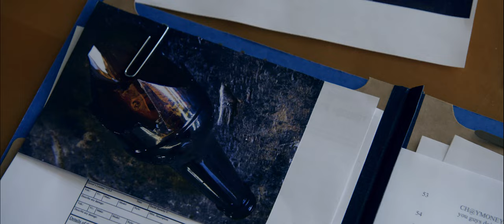Blindfire Official Trailer - Available Now OnDemand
A police officer who while responding to a violent hostage call, kills the African American suspect only to later learn of his innocence. Sensing this was a set-up, and facing repercussions, he must track down the person responsible while examining his own accountability and the ingrained racism which brought him to this point.